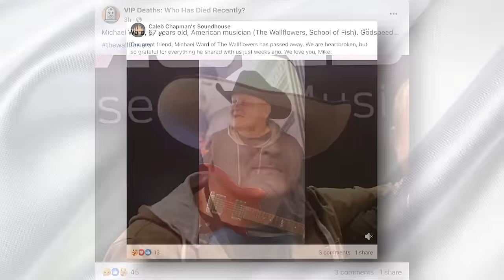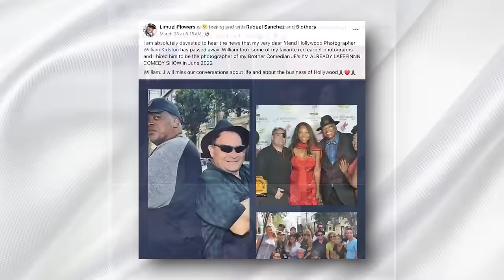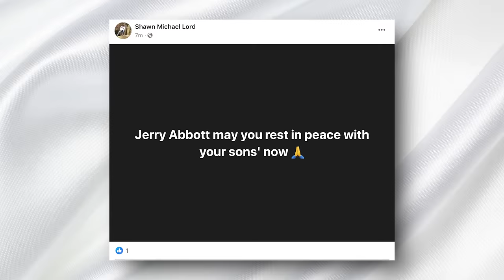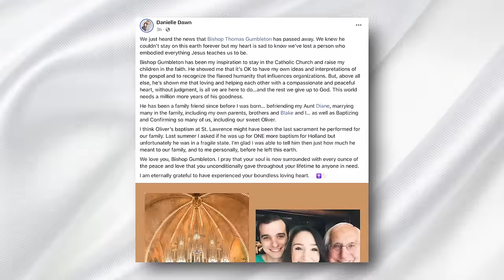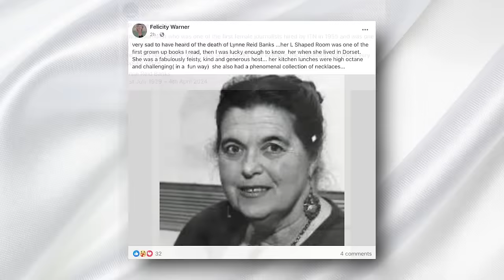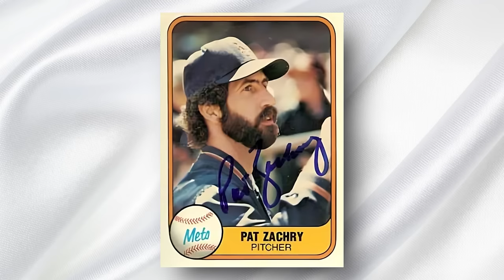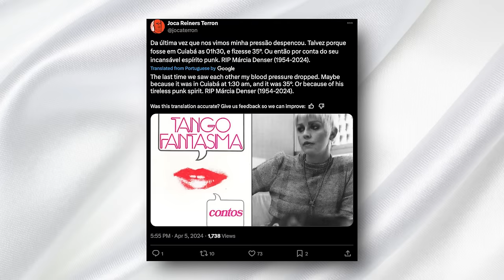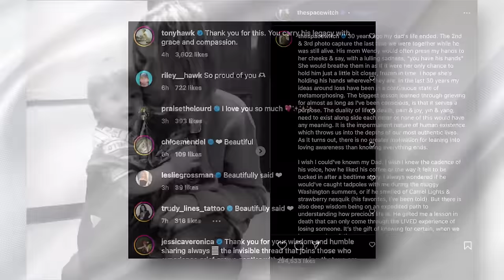13 Stars Who Died TODAY & Recently | 5th April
Today's video is a special edition where we pay homage to extraordinary talents and influential figures who have recently left us. Their contributions across various fields have left indelible marks on our hearts and the world.

We start by remembering a gifted guitarist whose innovative playing became a cornerstone of the alternative rock movement. His collaborations spanned genres, enriching the musical landscape with unforgettable melodies and groundbreaking techniques.

Next, we honor a pioneering drummer and producer, whose work laid the groundwork for sample-based music, transforming the way we experience sound and rhythm. His collaborations read like a who's who of the music industry, testament to his far-reaching influence.

The world of photography mourns the loss of a celebrated figure whose lens captured the essence of Hollywood glamour, documenting decades of cinematic history with his unique eye for detail.

In music production, we bid farewell to a legendary figure known for his seminal contributions to country music and heavy metal. His legacy is echoed in the success of iconic bands and the evolution of music production techniques.

The digital and entrepreneurial world is dimmer with the passing of a vibrant social media influencer and businesswoman. Her innovative spirit and dedication to her brand left a lasting impact on her followers and the industry.

The modeling world remembers a young talent whose life was tragically cut short. Her passion for travel and adventure inspired many, showcasing the beauty of exploring new cultures and landscapes.

The sports world says goodbye to a trailblazing figure in motorsports, whose career spanned from thrilling races to mentoring the next generation of talent. His dedication to the sport will not be forgotten.

In the realm of education and sports, we pay tribute to a beloved baseball coach and mentor whose influence extended beyond the field, shaping the lives of young athletes with his wisdom and guidance.

The religious community mourns the loss of a figure whose life was dedicated to peace, justice, and serving the marginalized. His activism and compassion touched countless lives, leaving a legacy of love and advocacy.

Literature loses a prolific writer whose novels challenged societal norms and explored complex themes with humor and depth. Their work continues to inspire readers and writers alike, celebrating the power of storytelling.

Public service and politics remember a devoted servant whose career was marked by dedication to his community and state. His contributions to law enforcement, politics, and civic engagement have left an indelible mark on those he served.

Major League Baseball commemorates a remarkable pitcher whose talent on the mound contributed to some of the sport's most memorable moments. His legacy as an athlete and coach continues to inspire future generations.

Cricket honors a captain whose leadership and skill brought her team to new heights. Her legacy as a pioneer in women's cricket will continue to inspire young athletes around the world.

The literary world celebrates the life of a journalist and writer whose bold and innovative work paved the way for female expression in literature. Their contributions to journalism and fiction have left a lasting impact on readers and writers alike.

Today's headlines also bring us updates from the entertainment industry and a surprising natural event that shook up celebrities and the public alike.

We conclude with a tribute to an iconic musician, whose music and spirit continue to influence and inspire decades after their passing.

Each of these individuals has left a unique legacy that will continue to inspire, entertain, and educate future generations. Join us in celebrating their lives and contributions. Please show your respect and remembrance by giving this video a thumbs up. Thank you for being part of our community as we honor the remarkable lives of those who've made an indelible impact on our world.